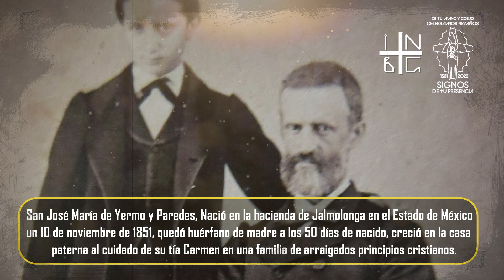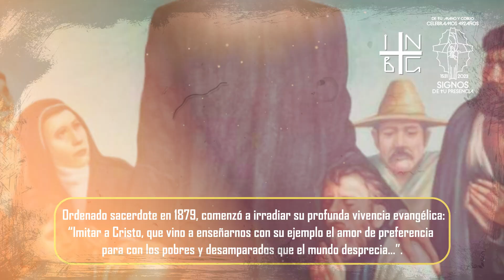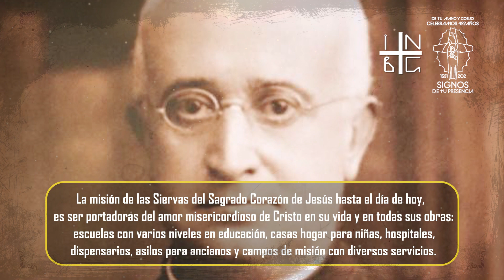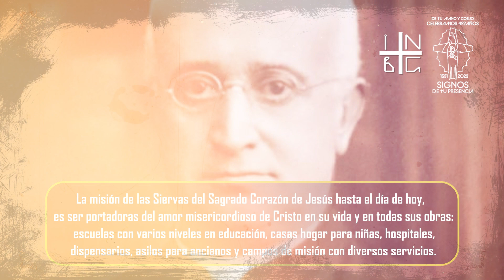SANTOS Y MÁRTIRES | San José María de Yermo y Parres